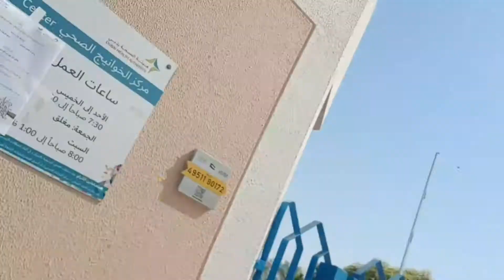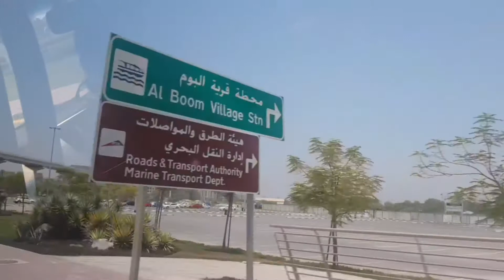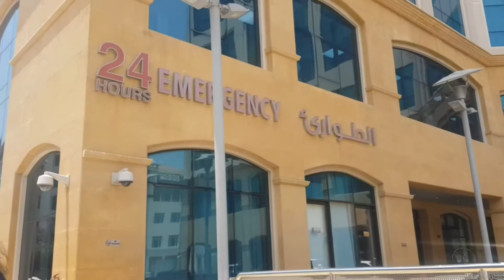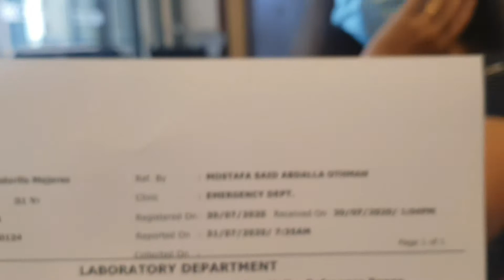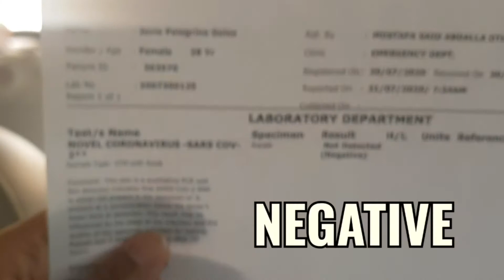Swab Test | Work requirements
Alamin ang resulta ng Test results Positive or Negative?